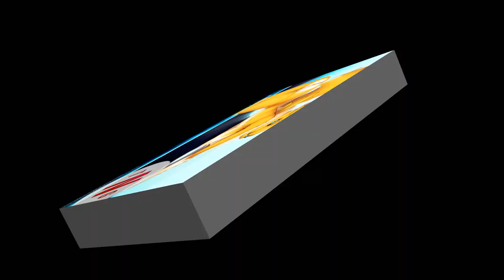Minecraft Let's play old World revived Episode 6 Special Episode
Hi all. This is a special episode. I dicate it to a awesome Fan. Who remindet me of the old days and what i was missing im my Let's play. So i thank you Josh Raymond for being an awesome Fan.